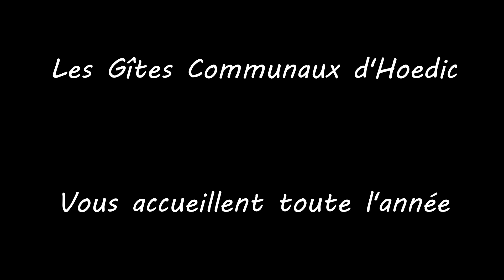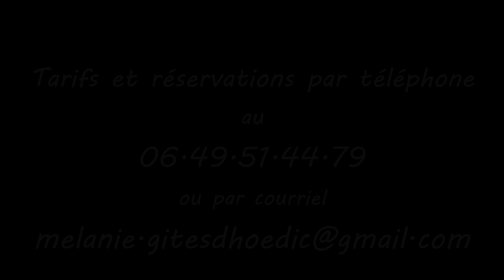Hoedic gites communaux